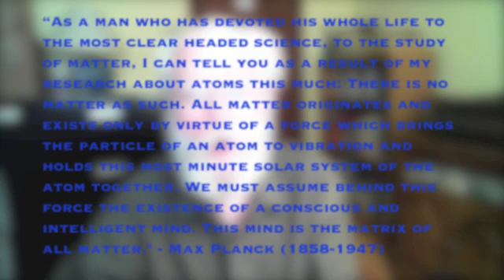6b Quantum Physics, Reality and TDVP (Close)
Dr. Edward Close PhD, with physicist and mathematician, explains briefly the new science and the spiritual particularly in the context of the model, of TDVP ("Triadic Dimensional-Distinction Vortical Paradigm") developed with Dr. Vernon M. Neppe MD, PhD, FRS(SAf), eminent Neuropsychiatrist, Neuroscientist and Consciousness Researcher. They wrote about TDVP in Reality Begins with Consciousness: A Paradigm Shift that Works (2012), now on its Third Edition (2013). To learn more about this "metaparadigm" / paradigm/ "theory of everything" (TOE) click on the 32 menus opened To purchase the book, Reality Begins with Consciousness: A Paradigm Shift that Works, please visit the

Dr Neppe and Dr Close are running a Workshop and giving Lectures on Reality Begins with Consciousness. This will take place at an international conference in Puebla, Mexico on Science and Spirituality. The whole day workshop is on Thursday 24th February 2013. It will be bilingual (Englsh and Spanish) and you can read about it and register for it as you can for the associated conference 25th and 26th February 2013 and in Mexican Pesos (It may say $). (Currently it is about 21.5 pesos to the dollar so please convert!)
Please press "Entrar" and the English translation. Also available on Facebook.